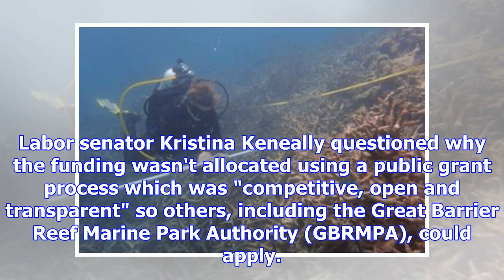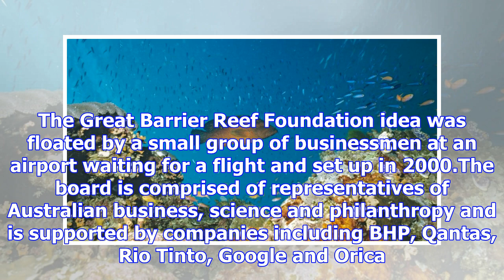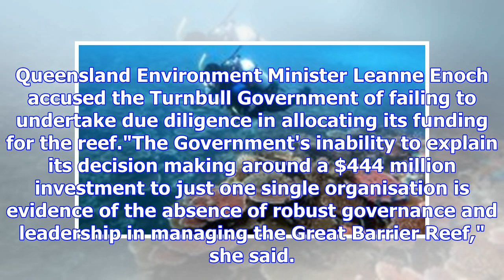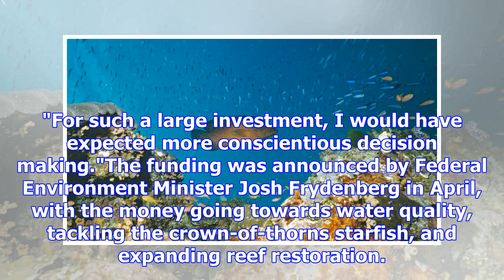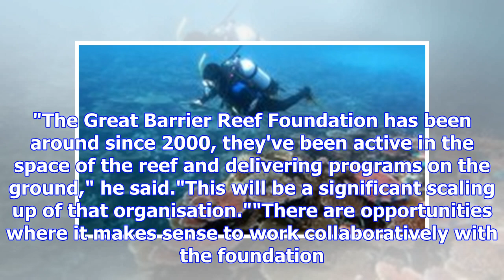Great Barrier Reef $ 444m of grant funding is given to small platforms without the bidding process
Print Email Facebook Twitter More Great Barrier Reef $444m budget funding awarded to small foundatio...